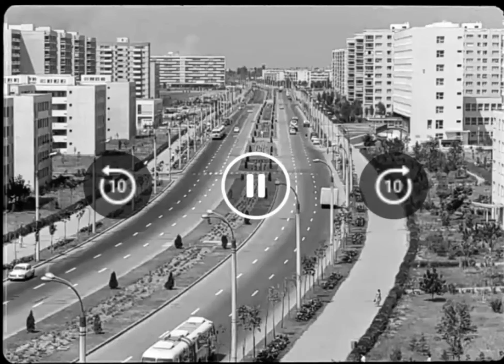Șantierul Naval Galați 1971